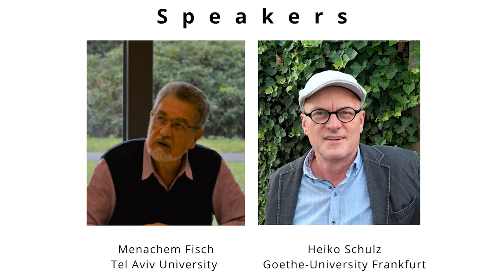"Epistemic Virtues and the Practice of Dialogue" (Aarhus University, June 15-16, 2022)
Menachem Fisch (Tel Aviv University): “The Epistemic and Other Virtues of Non-Socratic Dialogue”

Heiko Schulz (Goethe-University Frankfurt): “Transition, Emotion and Reason: Kierkegaard on the Rationality of Becoming a Christian”

The lectures are provided by The project Epistemological aspects of 'Dialogue': Exploring the potential of the second-person perspective, Aarhus University.